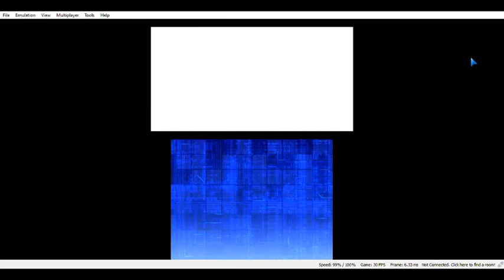Digimon World Re: Digitize Decode Guide-Evolve Jarimon to Boltmon & Jarimon to DeathMeramon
Boltmon here will have an important role to finish the story.

Hello, guys.
I'm going to share some guides related to this game, Digimon World Re: Digitize Decode.

For those who wanna play it from computer/notebook or android smartphone, you need some files:
The emulator
There are windows build and android build, choose which one you wanna use.
Windows builds divided into Nightly and Canary build.
I prefer to use the Canary one.

For the game rom, I recommend you to dump it from the original catridge use godmode9 1.9.1.
Don't use any other version to avoid error.
After you dump it, there'll be 2 files.
.CIA is for playing on 3DS Console.
.3DS is for playing on Citra.
Credit to Operation Decoded Translation Team.
There'll be an instruction guide on the translation file you download.